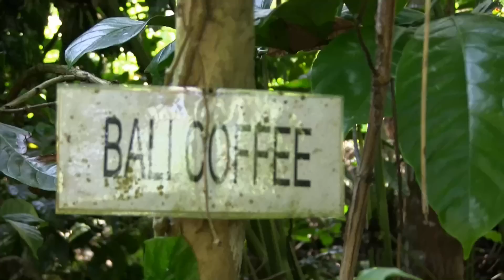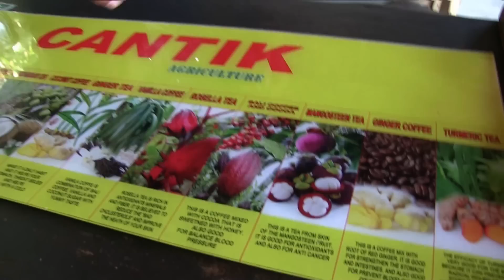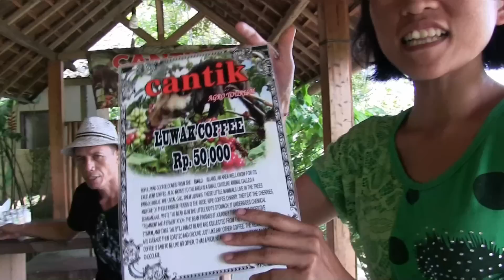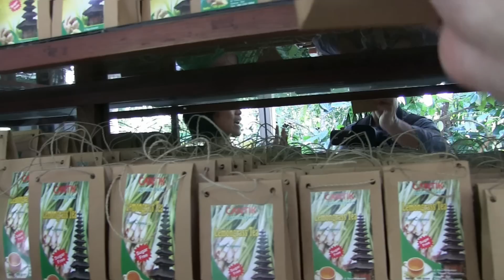Bali One Day Car Tour 4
Bali Coffee Farm